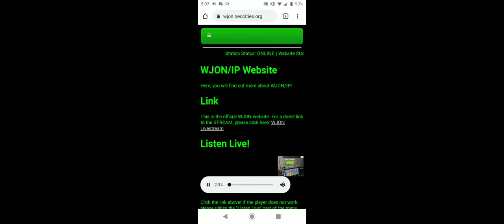EAS SVR WJON #354